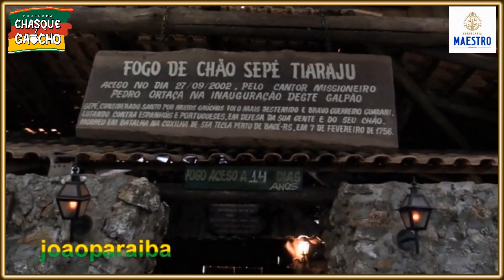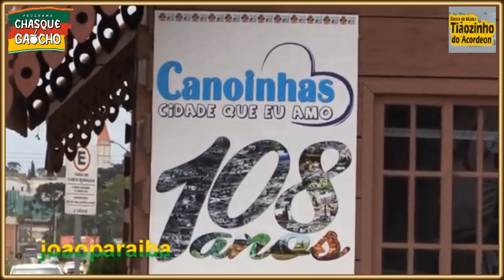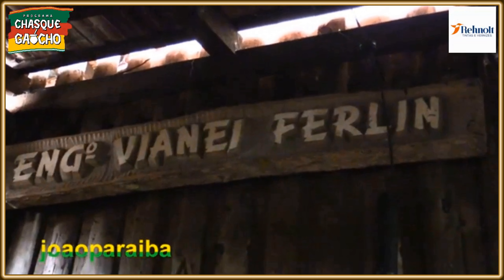Um Chasque de fé e de esperança para todo povo Gaúcho (Edson Basegio) joaoparaiba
Sua contribuição é muito valiosa porque nada está concluído!   e encontre uma forma de ajudar.      Os nossos queridos irmãos do Rio Grande do Sul esperam por nossa ajuda.      Pode ser com Alimentos, Higiene, Limpeza, Água, Roupas de Cama e Banho, Roupas, ►Pix◄, Vestuário, Colchões, Cobertores, Descartáveis, Roupa Infantil.      AJUDA RS é uma iniciativa de diferentes instituições religiosas católicas, com o objetivo de divulgar de forma segura e rápida informações relevantes sobre as necessidades dos municípios e dioceses do Estado do Rio Grande do Sul atingidos pelos eventos climáticos de maio de 2024 Sejamos solidários!     Diocese de Bagé Diocese de Cachoeira do Sul Diocese de Caxias do Sul Diocese de Cruz Alta Diocese de Erexim Diocese de Frederico Westphalen Diocese de Montenegro Diocese de Novo Hamburgo Diocese de Osório Diocese de Rio Grande Diocese de Santa Cruz do Sul Diocese de Santo ngelo Diocese de Uruguaiana Arquidiocese de Passo Fundo Arquidiocese de Pelotas Arquidiocese de Porto Alegre Arquidiocese de Santa Maria
►Canal Chasque Gaúcho◄
A autêntica música gaúcha, a poesia, a trova, causos, nossos usos e costumes sendo evidenciados num verdadeiro Culto a nossa Tradição.
Destaque para os grandes nomes da nossa música, como também aos nossos Talentos Regionais.
Transmissão dos festivais nativistas.
♪♫♪♫♪♫♪♫♪♫♪♫♪♫♪♫♪♫♪♫  Projeto de Edson Basegio e Ilton Piram  ♪♫♪♫♪♫♪♫♪♫♪♫♪♫♪♫♪♫♪♫